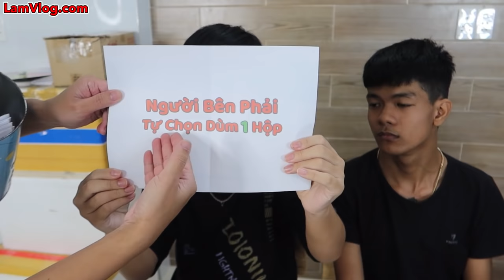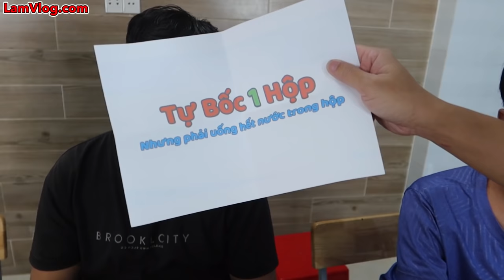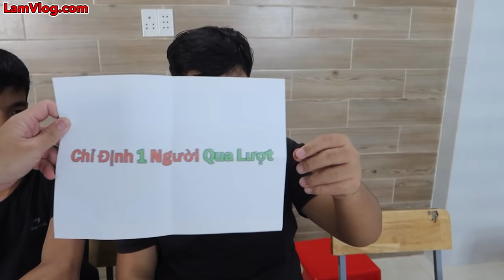Người Cuối Cùng Ngừng Ăn Đồ Hộp Sẽ Thắng 5 Triệu